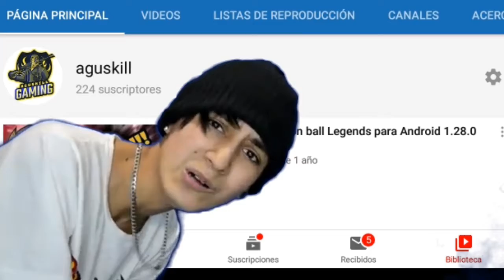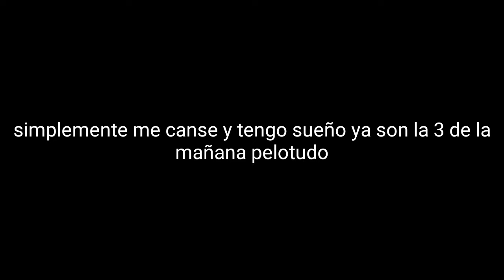UnvideoParaIsma PantallaAzul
Denle amor para q isma lo reaccione